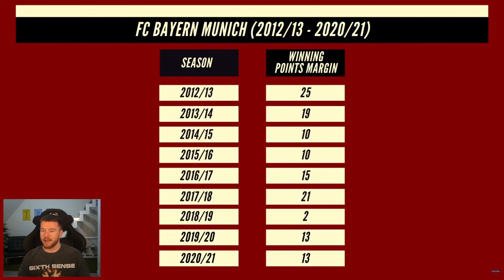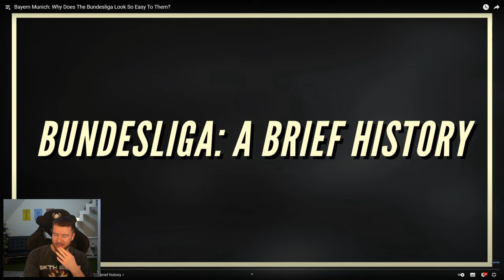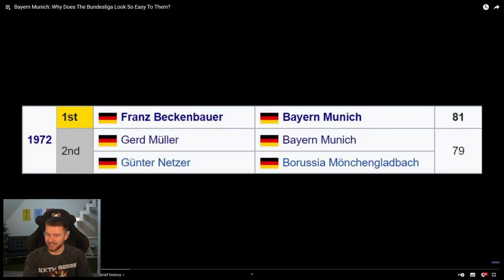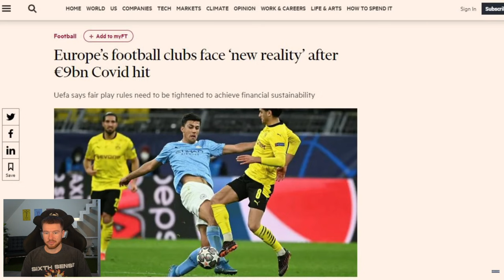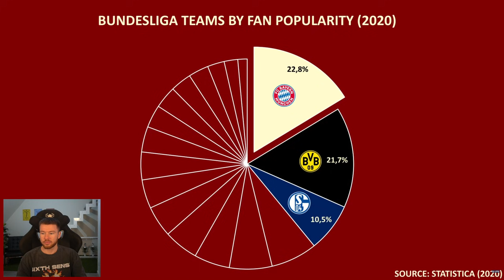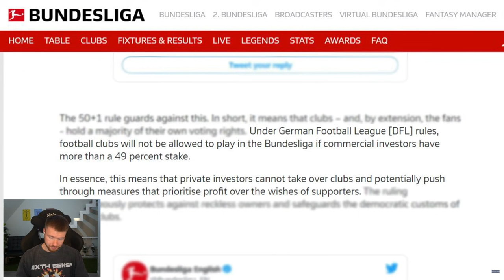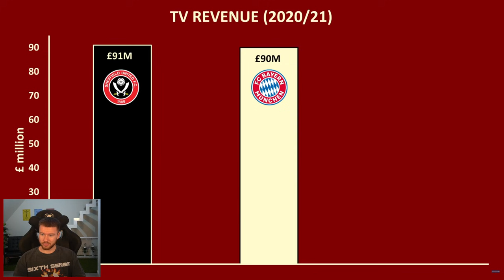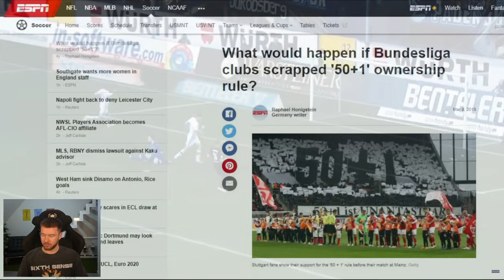REAKTION auf Bayern München: Warum fällt ihnen die Bundesliga so leicht?🤔